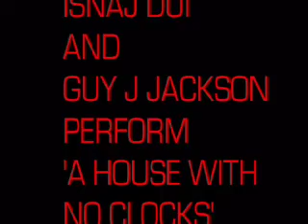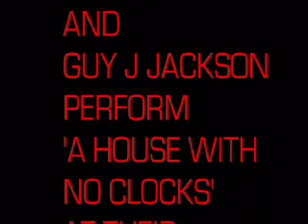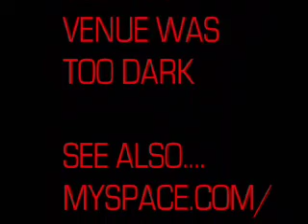Isnaj Dui & Guy J Jackson perform 'House With No Clocks'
live electronica spoken word performance